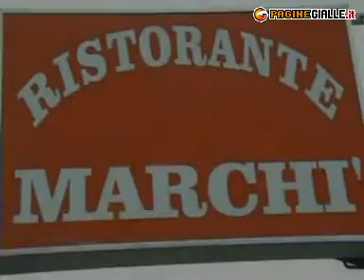RISTORANTE MARCHI' MONTICELLI BRUSATI (BRESCIA)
Il fondatore, Marchì, decise di aprire, nel cuore della Franciacorta, una trattoria in grado di soddisfare le esigenze di una clientela che, oltre ad essere nella famosa zona per degustare vini pregiati, potesse apprezzare dei piatti prelibati, tipici della cucina bresciana e locale. Oggi, il ristorante è uno dei più conosciuti del luogo. L'ambiente, con le sale tipiche e accoglienti, conserva ancora la caratteristiche del tempo della sua creazione. Con i suoi cuochi, propone piatti tipici e creazione di menu per particolari eventi.